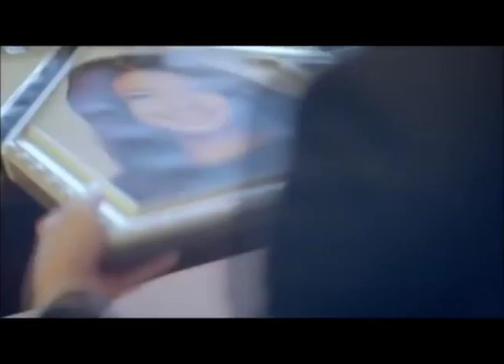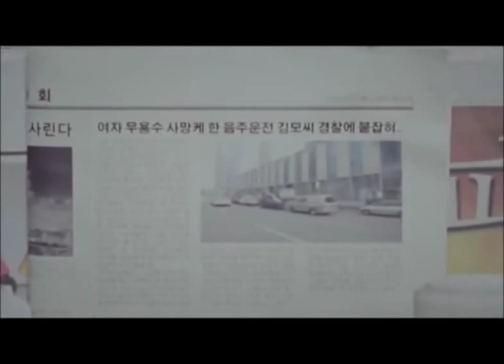Emrah - Unutamadım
Emrah, sanat yaşamında dolu dolu geçen 30 yılı aşkın sürede çıkardığı toplam 24 albüm, 5 single ile müzik dünyasında benzeri olmayan rekora imza atmıştır. Ve bu rekora karşın aynı Emrah olmayı sürdürmüş, bazı karalama bültenlerinin haricinde hiç bir sansasyona adı karışmamıştır. 1994 yılında Türkiye'de ilk defa bir Türk sanatçısı, İnönü Stadyumu'nda verdiği muhteşem konserle 50.000 kişilik kapasite ile doldurdu... Müzikte gösterdiği başarının yanı sıra, kamera karşısına geçerek oyunculuk yeteneğini de kanıtlayan sanatçı; 20 film ve 9 ayrı dizide başrol üstlendi. Bir yarışma programında jüri üyeliği yaptı. Ayrıca kariyerini taçlandırdığı, ilk yönetmenlik deneyimi olan 2013 yapımı "Gelmeyen Bahar" sinema filminin senaryosunda ve müziğinde imzası vardır. Son olarak 2015 yılında kariyerinin ilk reklam anlaşmasını yaptı, dünyanın en büyük fast food zinciri firmasının reklam yüzü olarak reklam filminde oynadı. Filmleri sinema salonlarında ve TV ekranlarında; dizileri ise ülkenin birçok kanallarında defalarca gösterilmektedir.